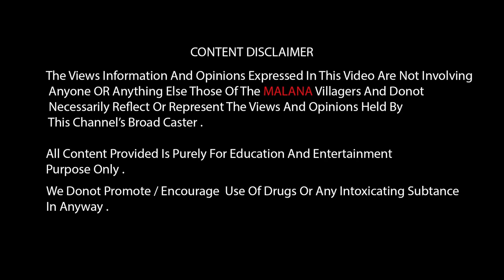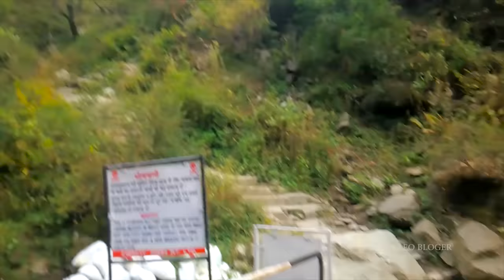MALANA - INDIA'S WEED VILLAGE \ making malana cream in Weed frams. Behind documentary.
MALANA - INDIA'S WEED VILLAGE \ making malana cream in Weed frams. Behind documentary. the untold hidden nature story of malana and in weed farms behind documentary making worlds best cream in farms ...
making malana Hash and cream
THIS IS ancient village called malana where the locals grow ganja( weed / marijuana and turn it .